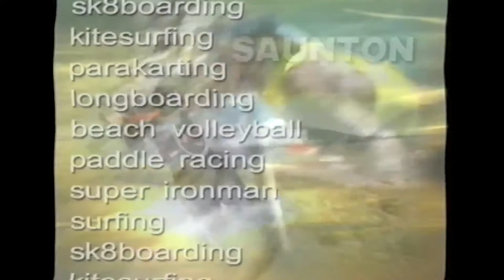OCEANFEST // Archive / 2001 - Super Ironman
2001 - The third chapter. The year the ‘Foot & Mouth’ shutdown nearly spelt the end for us all in Devon! We were very excited to host some big sponsors including presenters Blackthorn Cider. Our friends from Quiksilver, all-time heroes Jeff 'Mr. Sunset' Hackman and Gary Elkerton, brought the Quikkie Grommet Series to Croyde on our GoldCoast. Unfortunately, the surf didn't quite materialise!

Justin Scott and Steve Winter were the only surfers caught on film doing anything resembling a manoeuvre. Stokesy won his first GoldCoast title in poor conditions. Summing up after the weekend over a coffee, Phil Jarratt from Quiksilver equated the event to a summer fayre, cool - thanks Phil, there's nothing like a bit of truth serum to get the show on the road. The groms benefitted from the event bigtime and set the precedent for the O'Neill Academy and local school Braunton Comprehensives' eventual ascendancy towards challenging and dominating the National Schools Championships. Travelling with the Quiksilver squad back then, were notable French groms, Vincent Duvignac and Joan Duru no less.

Waxer won the Paddle Race again, with James Yeo a comfortable 2nd place. The crowds struggled in a gnawing nor'easter. Denise Austin wrapped up the RCI Volleyball event on the beach, whilst Reanna Walker's posse from Hartland entertained from a low-riding stage, in the arena. Free music, free spirits, we were learning to climb the greasy pole of corporate governance and balancing an emerging event in the sleepy hollows of Croyde.

Brother and sister act, Nick Thorn & Michelle Gammon, cleaned up in the BlackThorn sponsored Super Ironman and Woman. We managed to capture dramatic images from the 'chopper' of the paddle board tussle between, Thorn, Clatworthy and Byatt as they rounded Baggy caves - a headline duel of note. Events across all beaches from Saunton, Croyde and Woolacombe kept the organisers well concentrated! Comms back then were limited as we attempted to establish repeater transmitters to extend our network over the hill, where the Red Bull vert ramp and sk8 team made its first appearance in Woolacombe. Capturing the imagination of local businessmen and kids alike, everyone was clambering to get in the picture. BIC supplied the boards and longboarding continued over at Woolacombe, stepping out in a nice vibe in sunny logging conditions. The jewels in the crown were definitely beginning to sparkle.

Again, this production has been ripped from ancient VHS tapes and so apologies for the quality for both sound and vision.